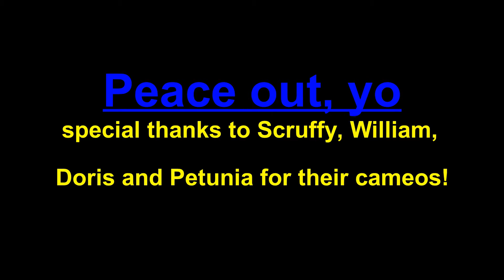CrystalHead Silicone mold failure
complete failure. I guess I saw that coming ("adheres to glass" HAHAHA)